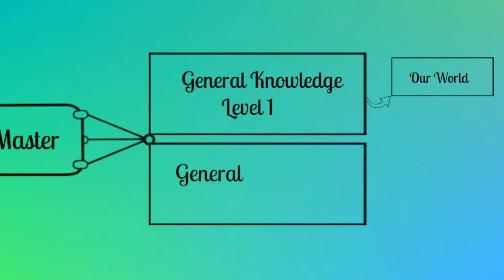The Quiz Master Course | Safwaan Mustafa | TESOL Bangladesh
Enroll to the Quiz Master Course and Be a Humanpedia!